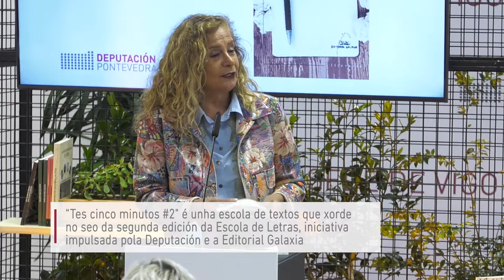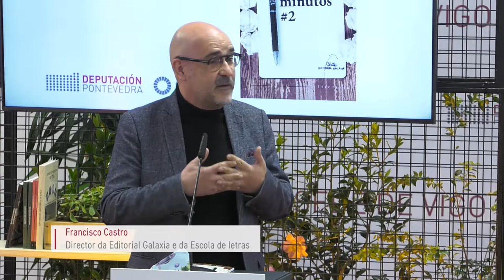23 de abril. Día do Libro 2022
A Deputación de Pontevedra celebrou o Día do Libro coa presentación de “Tes cinco minutos #2”, a escolma de textos de alumnos e alumnas da segunda edición da Escola de Letras, iniciativa pioneira en Galicia e no Estado impulsada pola institución provincial e a Editorial Galaxia.